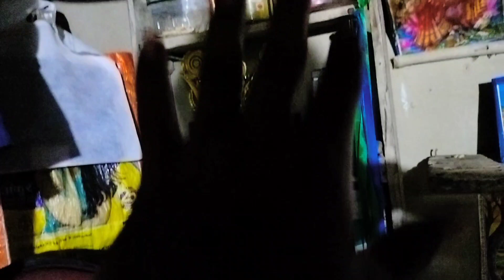"LOCAL PRIMIUM LEAGUE" WIN the match🏆🤩||men of the match কে হলো❓